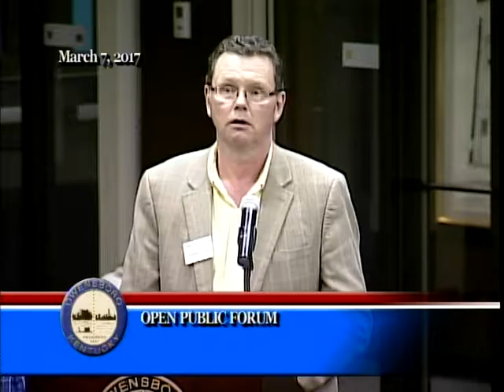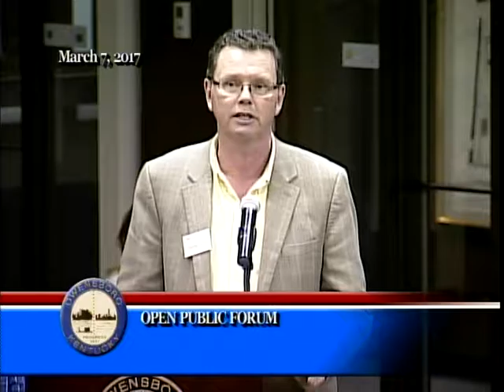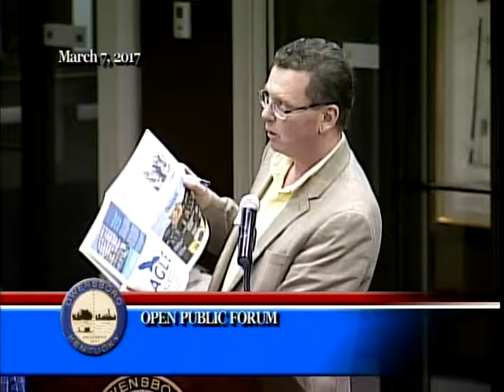March 7, 2017 Commission Meeting